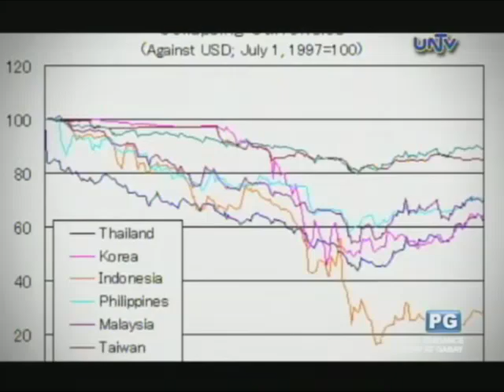Ang Pangulo Ko: Fidel V. Ramos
Fidel V. Ramos, 12th President of the Republic of the Philippines - June 30, 1992 to June 30 1998